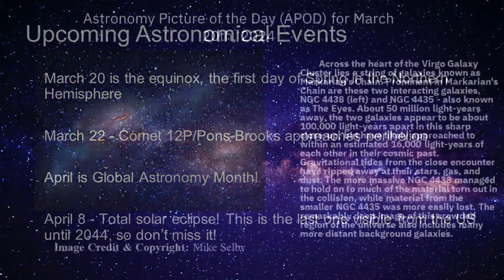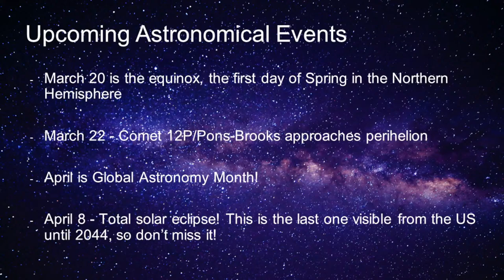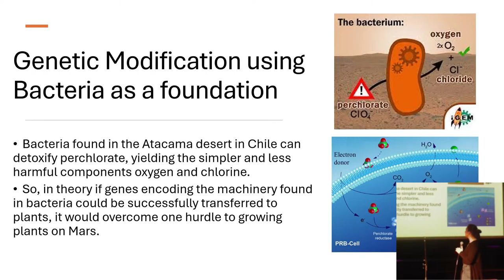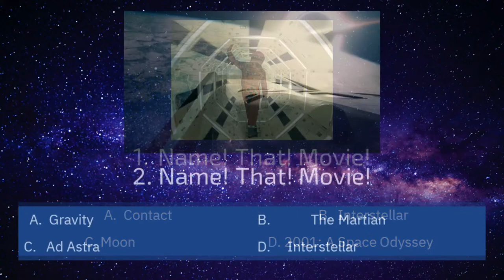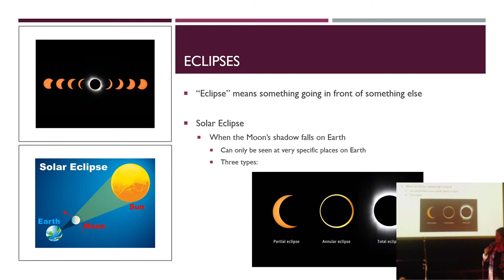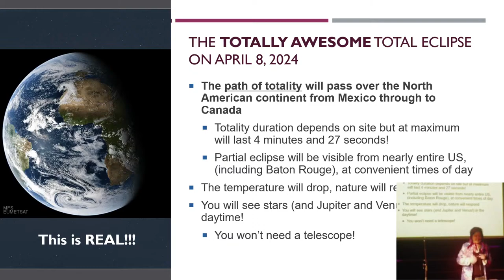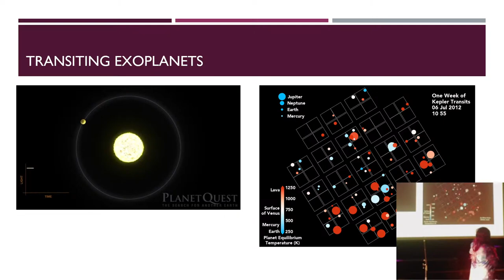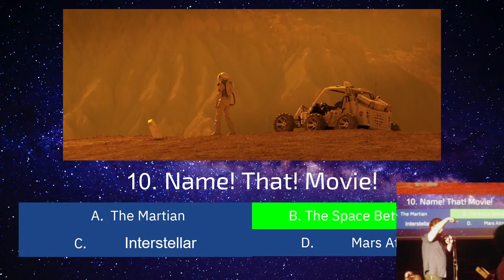Astronomy on Tap - Baton Rouge (March 2024)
Welcome to Astronomy on Tap for March! We have two wonderful speakers for you tonight: Sophia Matylis and Tabby Boyajian. Sofia Matylis will discuss what some of the obstacles of growing plants in Space are and what we would need to do to overcome these obstacles? Genetic modification of crops may offer the solution. Dr. Tabetha Boyajian, associate professor, LSU College of Science, will talk about the total solar eclipse happening on April 8, 2024. She will cover the science and significance of this rare celestial event, as well as its beauty and viewing logistics. She will present how studying the observations of eclipses of objects beyond our solar system helps us understand our universe.